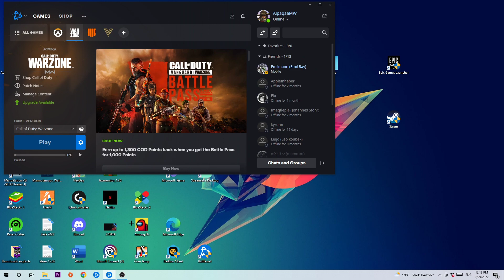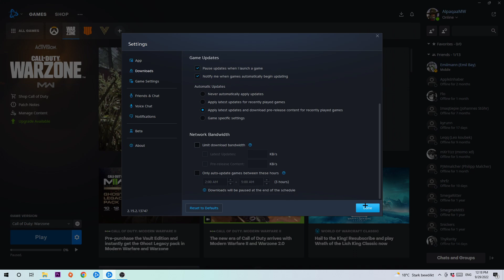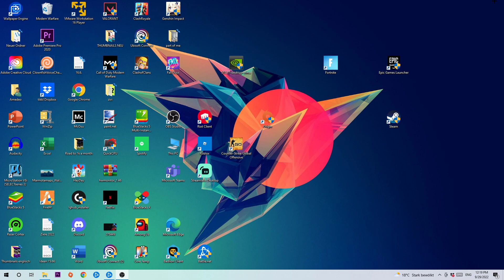Battle.net - How to Fix Slow Downloadspeed | Complete TUTORIAL 2022